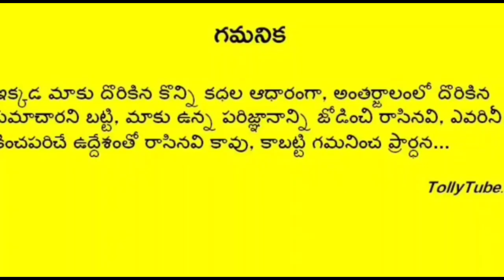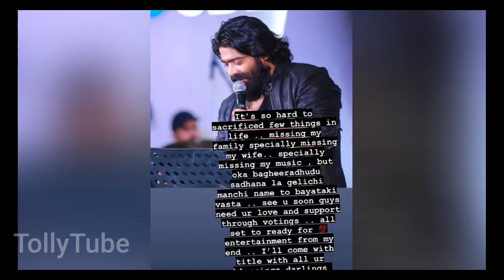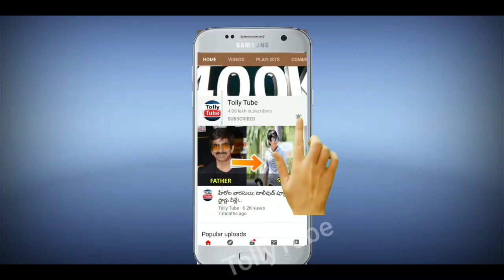కన్నీళ్లు పెట్టుకున్న స్టార్ సింగర్ రేవంత్..షాక్ లో భార్య, నాగార్జున..ఇంతకీ అసలు ఏం జరిగిందంటే..